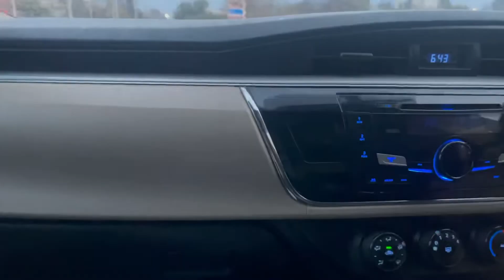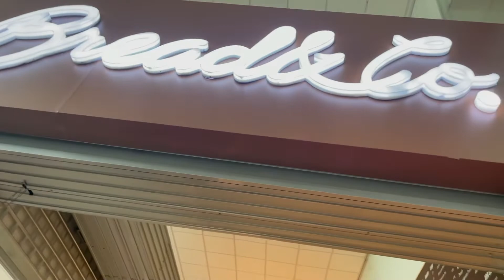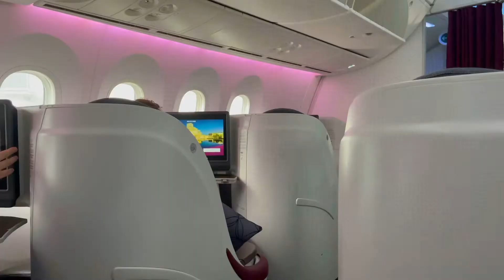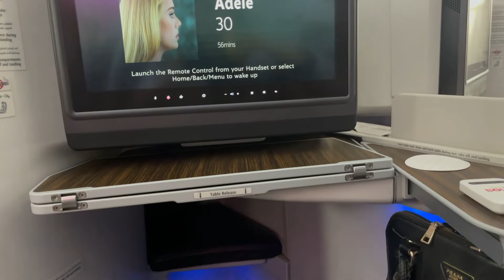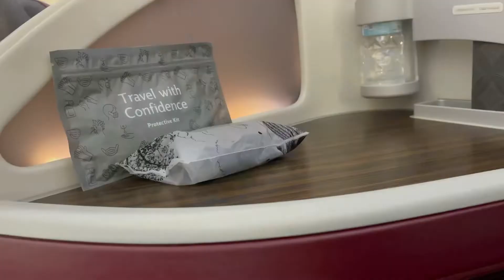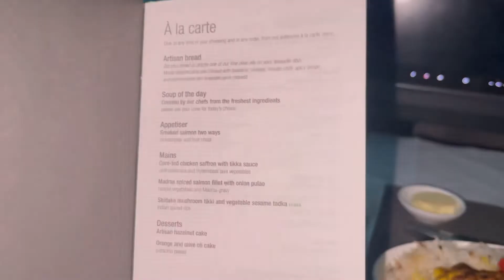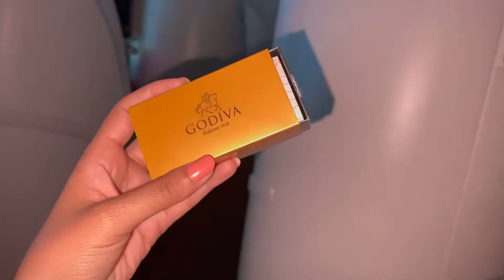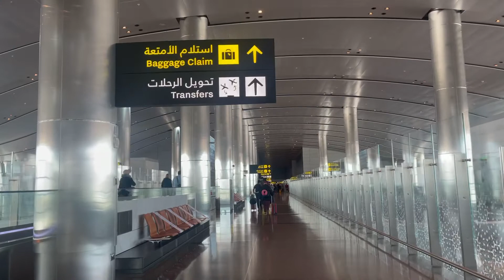Finally it’s a time to say good bye to Pakistan with loads of Memories